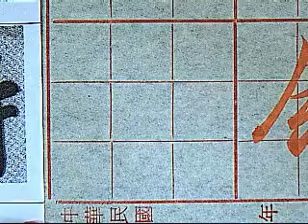王羲之蘭亭集序296時.wmv